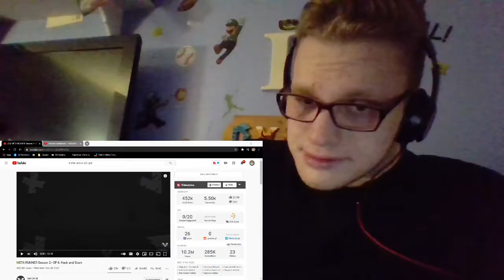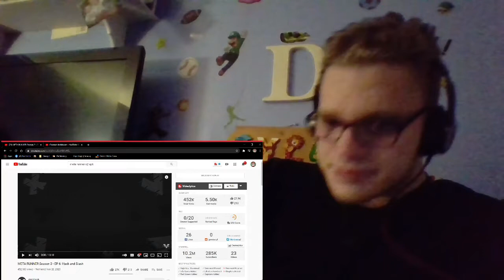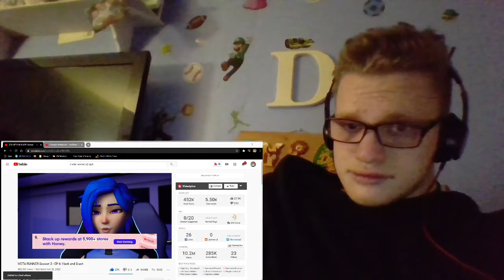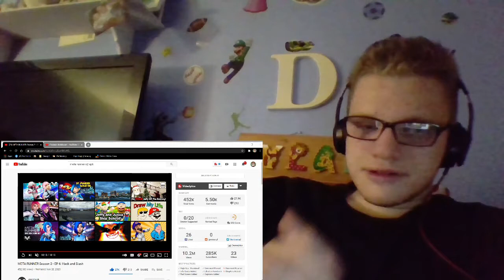META RUNNER Season 2 - EP 6: Hack and Slash REACTION